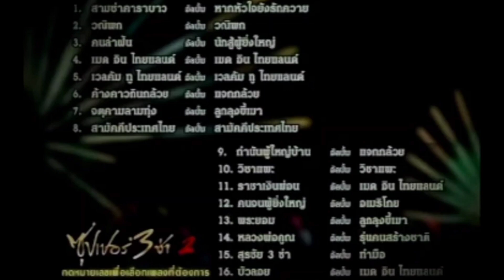Opening to VCD Karaoke ซุปเปอร์ 3 ช่า 2 (2009)